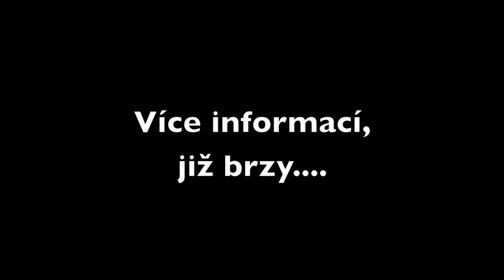Mark Dzirasa na Valašském kongresu 2015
Mark Dzirasa je spisovatel, trenér, korporátní kouč, duchovní mentor a podnikatel.

Vyučuje komunikaci, vyjednávání, osobní efektivitu a time management, prezentační a prodejní dovednosti atd.

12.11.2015 ho přivítáme na Valašském kongresu ve Wellness hotelu Horal ve Velkých Karlovicích.